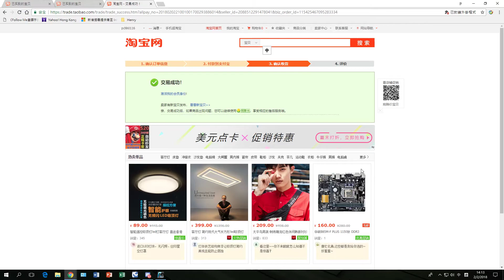Gundam Online 日服課金教學 (Part B)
P.S. 全程不需要信用卡
        不過某些部份需要掛VPN